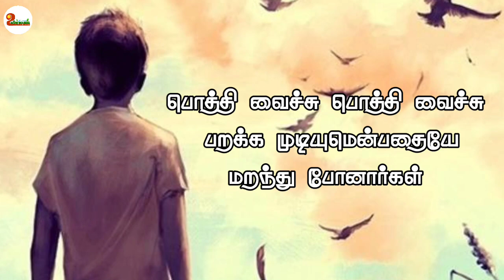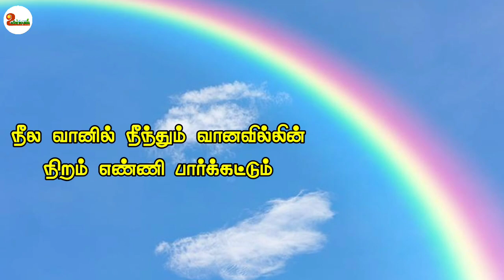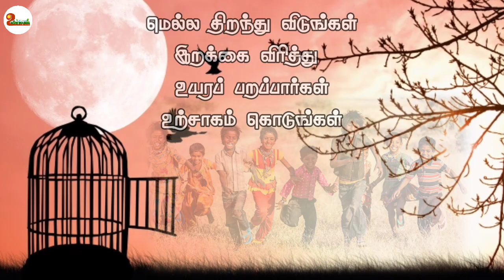பறத்தல் மறந்த பறவைகள்| The Birds forgotten to fly| தமிழ் கவிதை 04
கவிப் பெருங்கடலில் நானோர் துளி. என் வாழ்க்கைப்  பயணங்களில் நான் அவதானித்த காட்சிகளை புதுக்கவிதை புனைவதில் அலாதிப் பிரியம் கொண்டவன். இயற்கையின் அழகை, அதன் அழகை சிதைக்கும் மனிதனின் கொடுமைகளை, உழைப்பவர் உயர்வை, குழந்தைகளின் சிரிப்பை, மனிதரை மனிதர் நேசிக்கும் மனிதத்துவம் போன்றவற்றை பேனா முனையில் சொற்சித்திரம் வரைந்துகொண்டிருக்கிறேன்.

பறத்தல் என்னும் சுதந்திரம் பறவைகளுக்கு மட்டுமல்ல அது மனிதனுக்கும் தேவைப்படுகிறது.
சிறுவர்கள் இயல்பாகவே பறத்தல் விரும்பிகளாய் உலாவர எத்தணிக்கும் வேளைகளில் அவர்கள் விரும்பாத ஒன்றை அவர்களுக்குள் திணிக்க எத்தனிக்கும் தருணங்களில் பறத்தலையே மறந்து போகிறார்கள். நாம் அறிந்தும், அறியாமலும் அவர்களின் சுதந்திர வானில் வலைவீசி அவர்கள் விருப்புக்களை சூறையாடி எமது விருப்புக்களை ஒப்புவித்துக் கொள்கிறோம்.  இவ்வாறானதொரு நிலையிலே என் எண்ணத்தில் உதித்த வரிகளே "பறத்தல் மறந்த பறவைகள்".

"மெல்லத் திறந்து விடுங்கள்
இறக்கை விரித்து
உயரப் பறப்பார்கள்
உற்சாகம் கொடுங்கள்
உறுதுணையாய் இருங்கள்
நாளைய தலைவர்களுக்காய்"

கவி வரிகள்-றொபின்
குரல் பதிவு-சித்ரா செந்தில்

இக் கவிதைக்கு உயிரோட்டமாய் தனது குரல் பதிவை தந்துதவிய தமிழ்நாட்டு சகோதரி சித்ரா செந்தில் அவர்களுக்கு உளமார்ந்த நன்றிகளும், வாழ்த்துக்களும்.